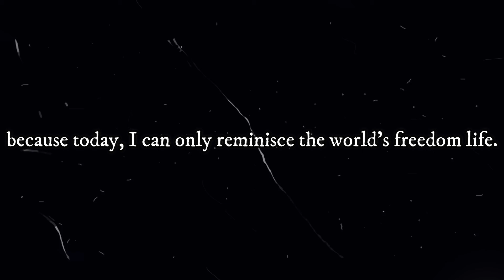Old PDLs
Mga taong bilango na hindi lamang sa 4 na sulok na pader, sila rin ay nakakulong sa kani-kanilang utak na may agam agam parin kung muli ba nilang makakasama ang mga mahal sa buhay at mababalikan ang mga nakagisnan noon.
     Mga taong pinaglipasan ng taon na hindi lamang naramdaman ang karangyaan at kaginhawaan dahil sa marahas at mapanghusgang bansang kinalakihan. Mga taong mistulang naging pangarap na lang ang salitang “Malaya”.
     Dahil sa mundong ito ang mga taong mayaman, may pribelehiyo at may pwesto ang tanging nakatatamasa ng salitang “ Malaya”.

Caption by: Leonard Patrick Refil
Poem and Video Edited by: Erick Panganiban
Voiceover by: Anette Montilla